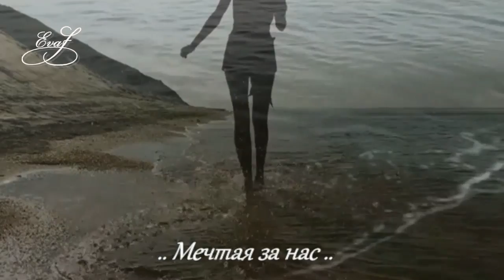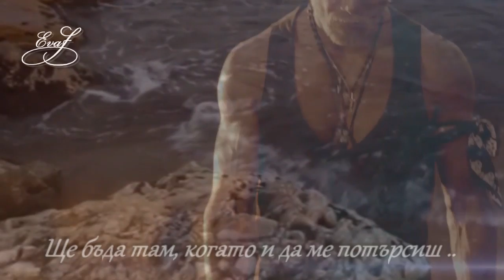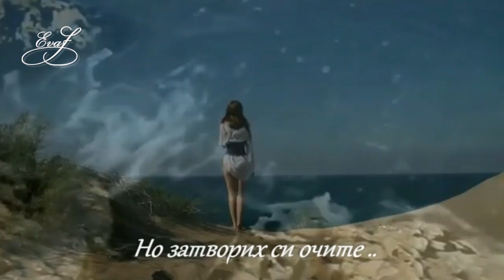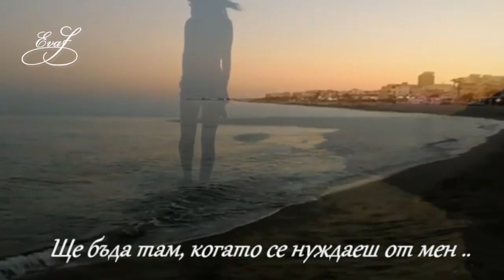Kwstas Pro Feat Maggie - Tha 'mai ekei 2016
Превод на песни

Ако обзавеждате и/или се интересувате от мебели или всякакви продукти за дома посетете